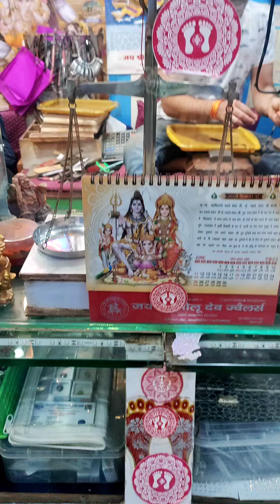एक बार फिर मचाया कोहराम । तेजू की पहली Gold Nose Pin